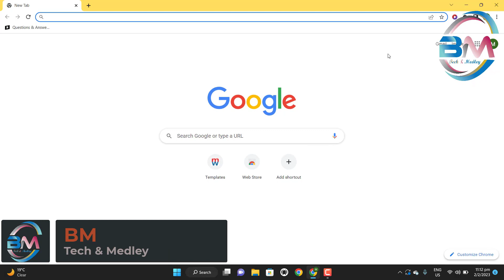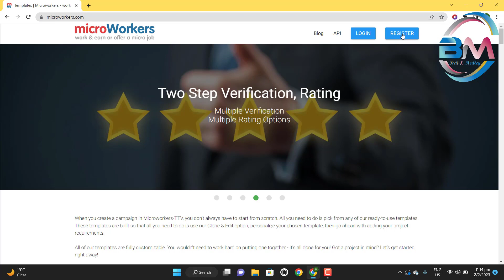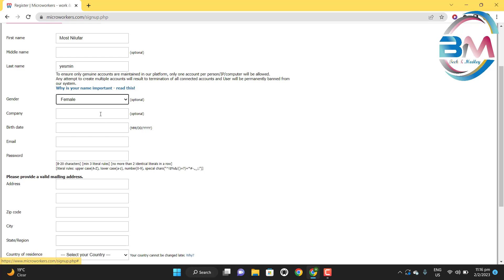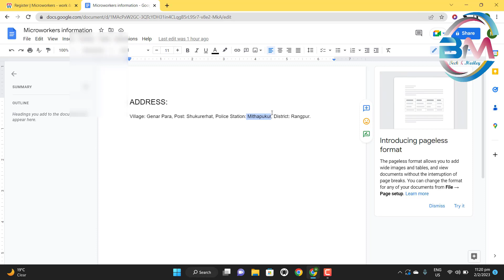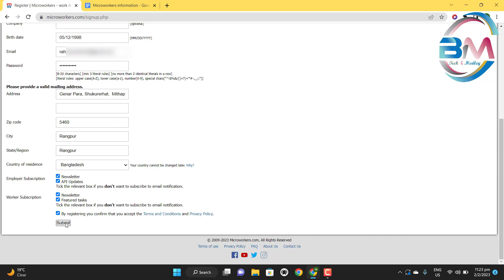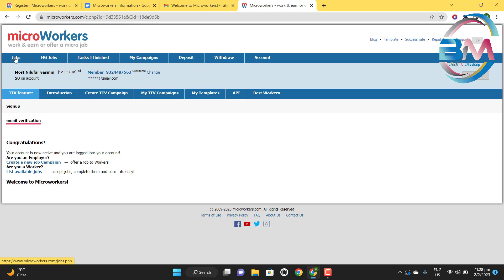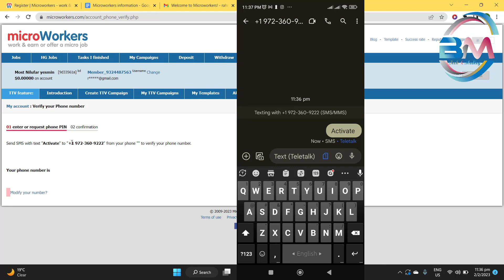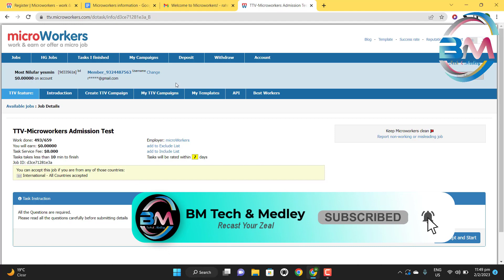How to create microworkers account | Phone Number Verify | Microworkers Bangla Tutorial | 2023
Welcome to My  "BM Tech & Medley" Channel

Title: How to create microworkers account | Phone Number Verify | Microworkers Bangla Tutorial | 2023

This Video includes Content Like:
Hello Guys Assalamualaikum. I`m B M Nadib Hossain will be sharing My Content with you. Today my content is about the How to create microworkers account with Phone Verification. I will show All Information for creating from a Microworkers in this video. I hope you will fully Solution if you watch my full video.

So Everyone Watch the Video Without Pulling it. If you Like this Video Please Comment In the Comments box below.

Description:
In this video I will show How to create microworkers account and How to Phone Verification process. I Hope You will be perceived this Video on Creating a process of Microworkers Account. Just Follow my Process I hope you will be a solution For microworkers Account created with phone verification.

Thanks
Md. Baitul Mukarram